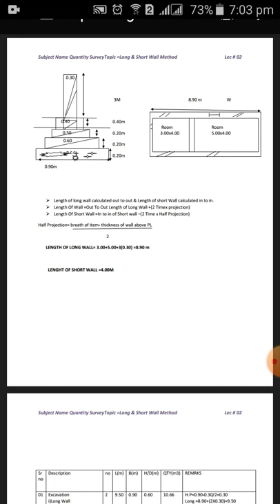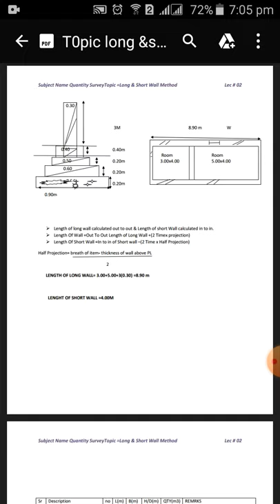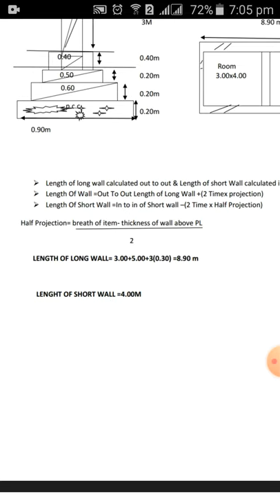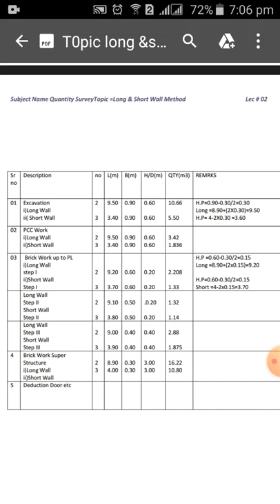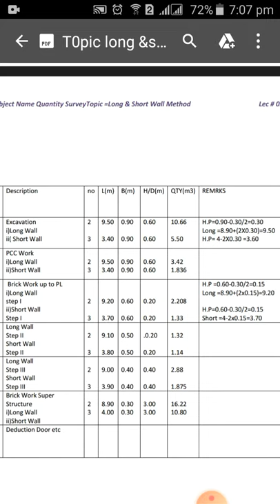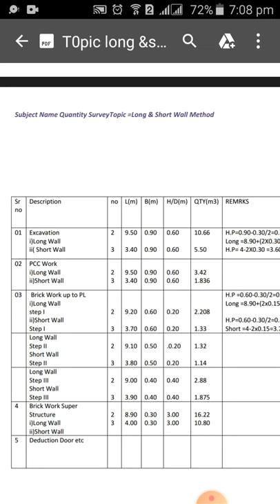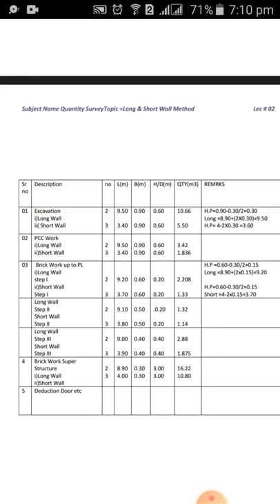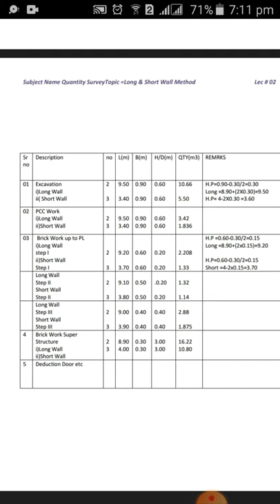Long and Short walls method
In this vedio i discuss long and short wall method